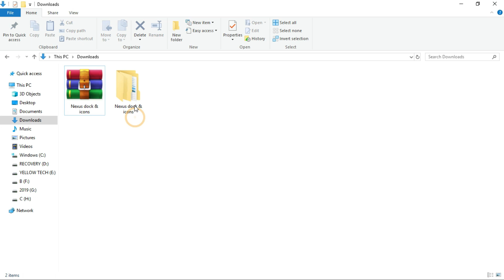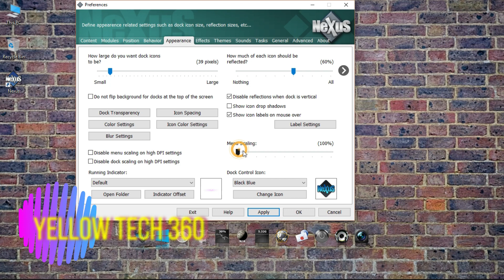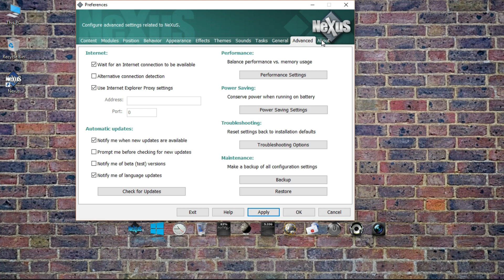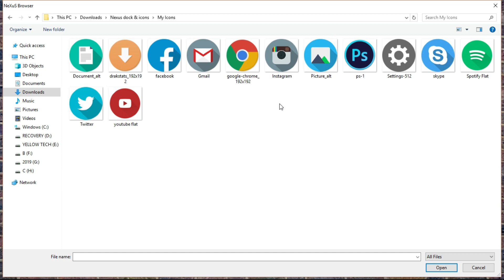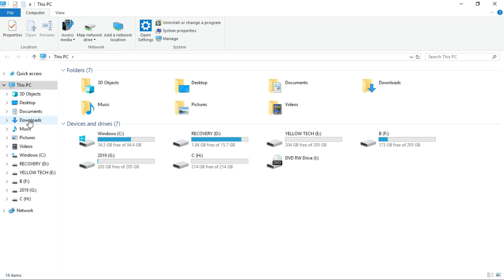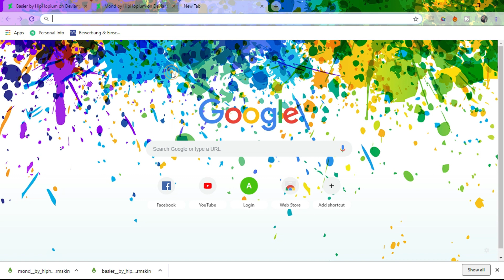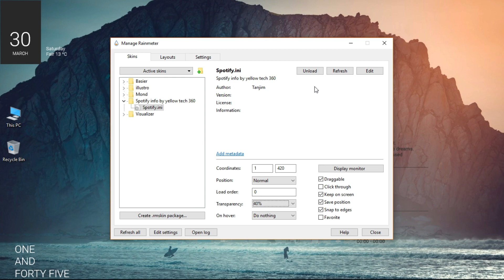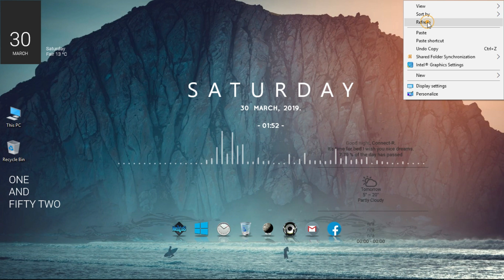Give Your Desktop a New and a Smart Look in 2019 in very easy way...!!!.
In this video I will try to show you, how you can make your windows desktop look more beautiful with Nexus Dock & Rainmeter in both laptop or desktop,

Best windows homescreen customization tutorial 2019

if there any problem,comment bellow...

thanks dear. !